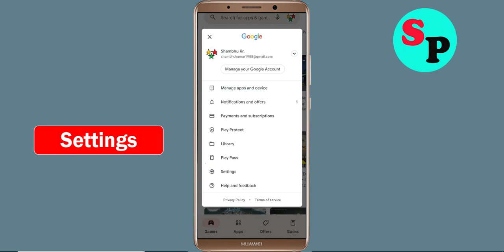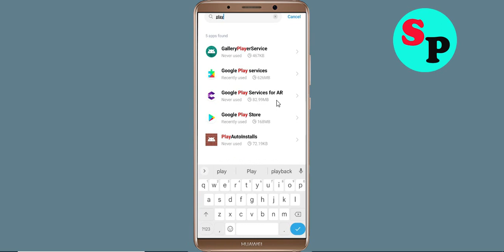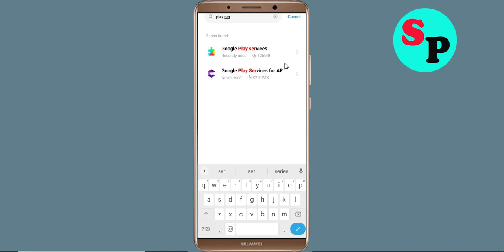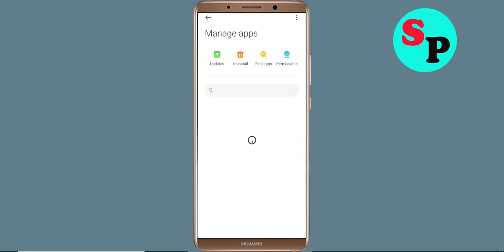Fix Can't Install / Download Radish Fiction App in Google Playstore For Android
In this tutorial i will show you how to Fix Can't Install Radish Fiction App Problem On Playstore | Radish Fiction Play Store | How to fix can't download apps from google play store problem solutions | how to solve can't install app problem all this is covered in this video section |Fix Can't Install / Download Radish Fiction App Problem On Google Playstore For Android

About Video:-
Hello friends, if you want to know about can't install Radish Fiction app problem solve or how to fix can't install app problem on playstore then this video is for you because in this video i have told you about how to fix google play store can't install app or playstore can't download apps so please watch full video

how to fix can't install Radish Fiction app google play store